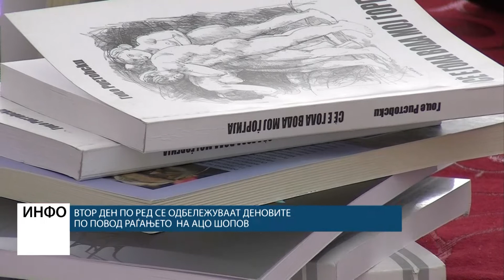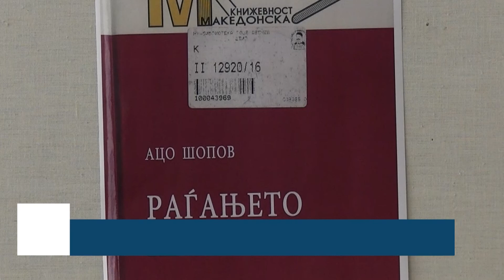Втор ден по ред се одбележуваат деновите по повод раѓањето на Ацо Шопов